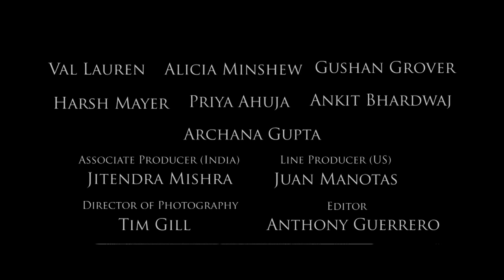2013 Desires of The Heart trailer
DIRECTORS
JAMES KICKLIGHTER, RAJESH RATHI